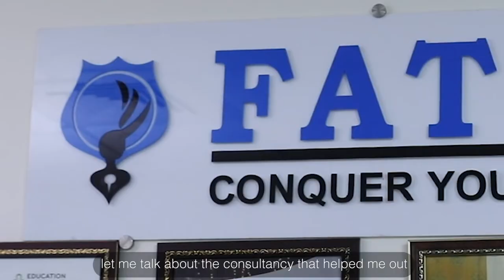FATEH Testimonials: Shreya Pattar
Client: Fateh Education
Producer: The Ultimate Motion Pictures
Director: Manish Joshi
Executive Producer: Ausaf Ali
Cameraman: Jaychand Gowda